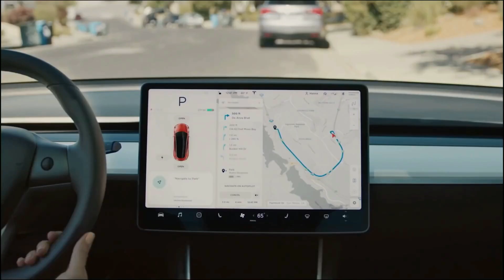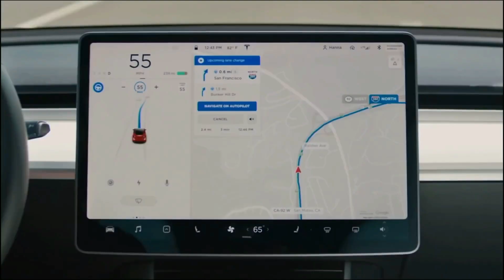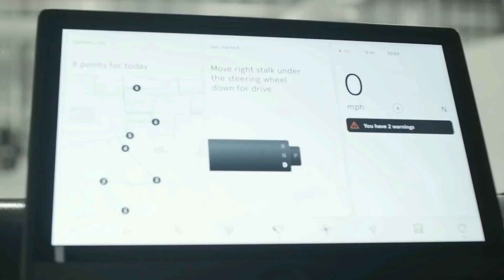🔥💲TESLA MODEL 2 FOR 25,000$!💲🔥 Elon Musk JUST OFFICIALLY RELEASED THESE 3 NEW Tesla Cars for 2022!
Elon Musk, Tesla News and Tesla Model 2!

🔔JOIN Genius's Guide now to stay up-to-date on the must-known Elon Musk News, Tesla News, SpaceX News and everything that inlcudes the Genius Elon!

Apparently, ElonMusk, the tech billionaire, has informed Tesla workers that the automaker is planning to unveil its recently announced $25,000 electric vehicle as soon as 2022.

According to Musk, the arrival of the new Model 2 at Tesla has completed
Tesla's deployment of a fully autonomous self-driving framework and it can be delivered by the end of 2022.
He also indicated that the new Tesla vehicle would not be equipped with a
steering wheel.

And it is fun to remember that there was a time in 2019, in which Tesla
revealed a vehicle without a steering wheel and proclaimed that they hoped to deliver a vehicle without a steering wheel within the next two years. And since then there haven't been any vehicles.

Later on, Tesla's CEO said that the company is betting on the Model 2
being a completely autonomous car. Tesla says that the car will cost
$25,000.

Make sure you watch the whole video for all the information!👆🏻🚀

Genius's Guide will Guide you in developments that are about Elon Musk, Tesla, SpaceX, technology, finance, succes, motivation and more topics!

❓ Copyright Questions?
Request my email using the button on our 'About' page if you have a question or issue regarding copyright.

Section 107 of the U.S. Copyright Act states: “Not withstanding the provisions of sections 106 and 106A, the fair use of a copyrighted work, including such use by reproduction in copies or phonorecords or by any other means specified by that section, for purposes such as criticism, comment, news reporting, teaching (including multiple copies for classroom use), scholarship, or research, is not an infringement of copyright.”

If you are or represent the copyright owner of materials used in this video and have a problem with the use of some of these materials, please contact me via my email on the "About" page on my channel, I am sure we will sort it out.